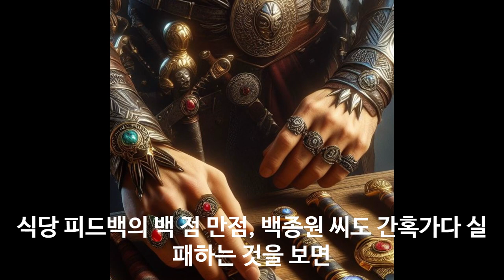카페와 식당의 도움 되는 피드백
100% 메밀국수 (주와리소바) 까지

감사합니다.